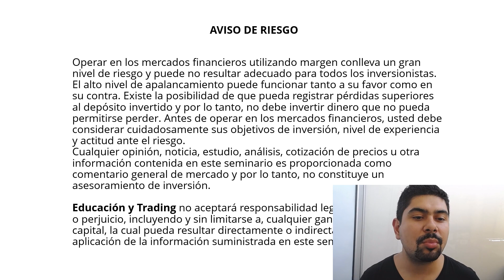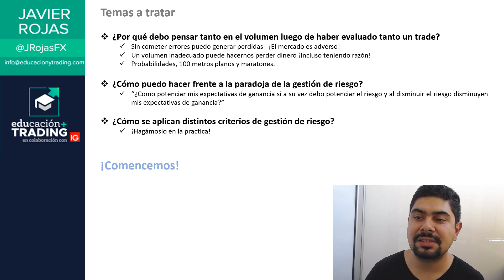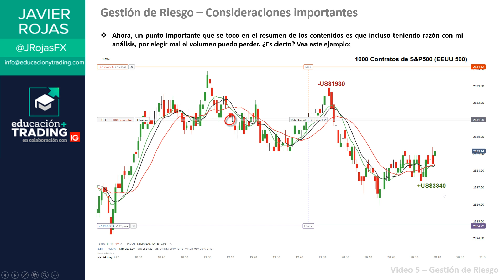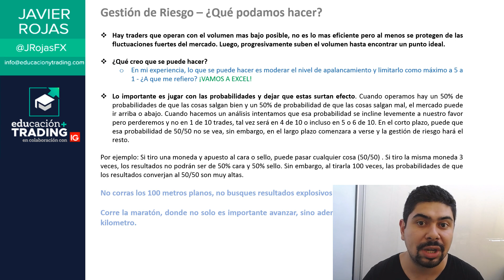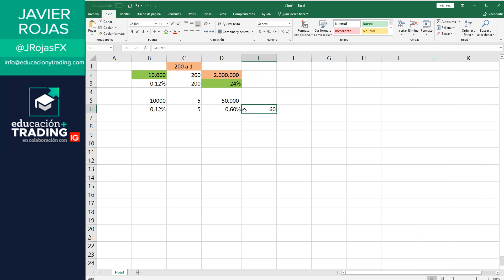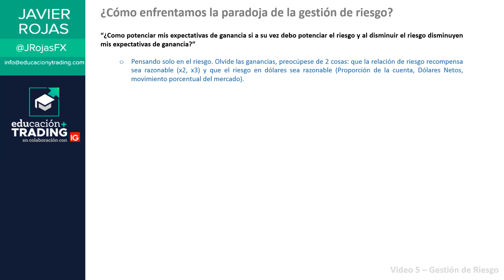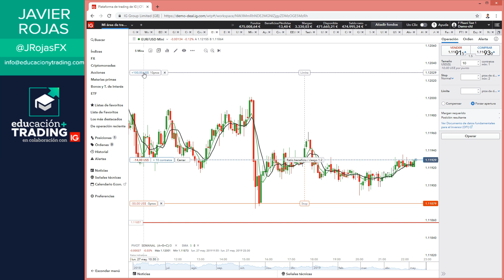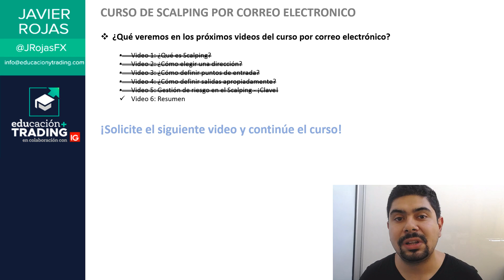Curso de Scalping 5 de 6 EXPRESS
DESDE EL 19 DE FEBRERO 2020, EDUCACIÓN Y TRADING NO COLABORA EXCLUSIVAMENTE CON EL BROKER IG. SI DESEA CONOCER LOS OTROS BROKERS CON LOS QUE COLABORAMOS, PARA MÁS INFORMACIÓN HAGA CLÍCK EN EL SIGUIENTE URL

Este es el quinto video de la serie del curso de Scalping, donde se tratará la gestión de riesgo, te invito a ver los temas en detalle:

¿Por qué el volumen es vital luego de evaluar un trade?
¿Comprendes la paradoja de la gestión de riesgo?
Aplicar en la práctica distintos criterios de acción de riesgo

Déjanos Tu "ME GUSTA" y Comparte.. gracias

¿Desea contactarnos?
 Llame ahora a nuestros números locales